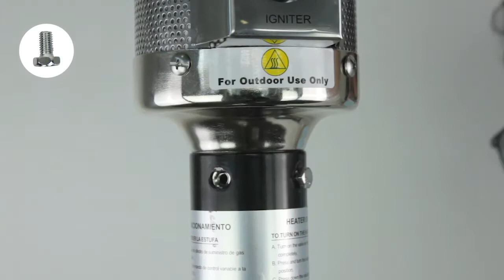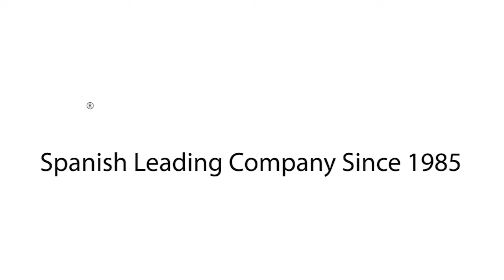chauffage extérieur au gaz NILO